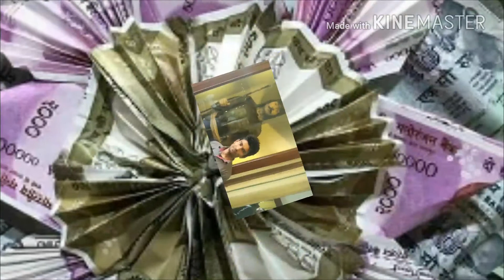World famous song ( Yara Teri Yari ko)